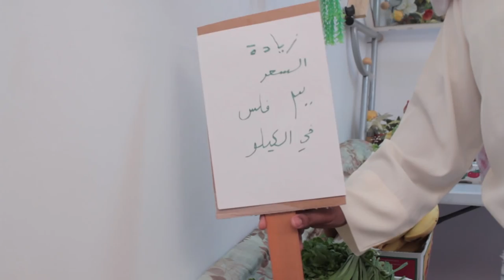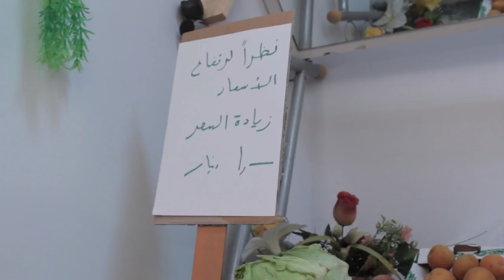مسلسل ألون حلقة الغلاء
حلقة الغلاء

حجة إرتفاع الأسعار واستغلاله قد يؤدي إلى ما يحمد عقباه.

هذه الحلقة ضمن سلسلة حلقات مسلسل ألوان .